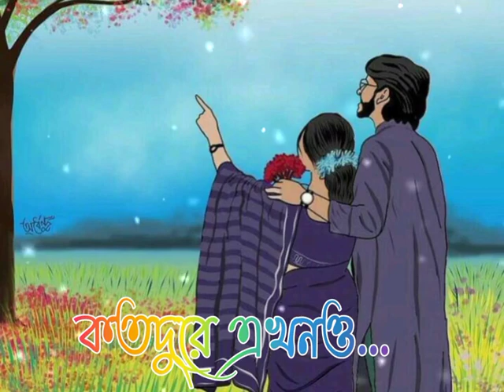Tomake Chai||তোমাকে চাই||Tomake Chai Bengali Lyrics Status Song 2022.